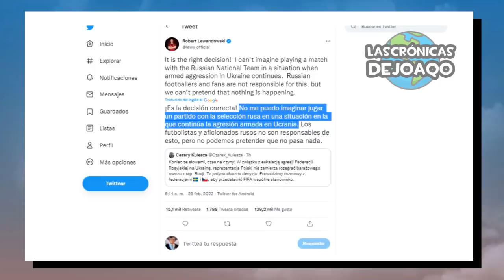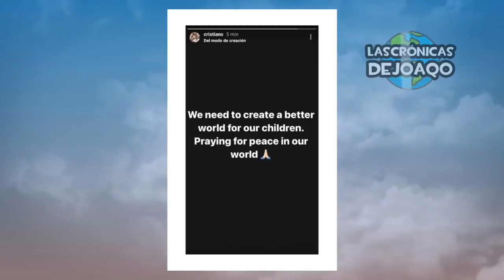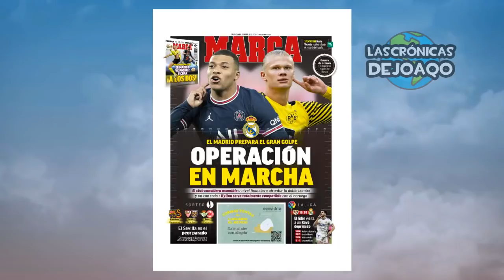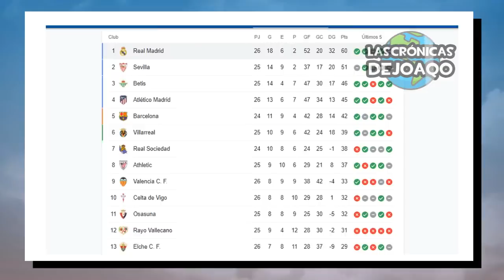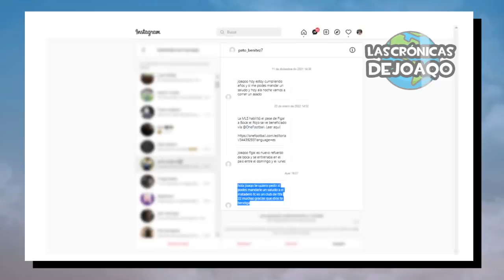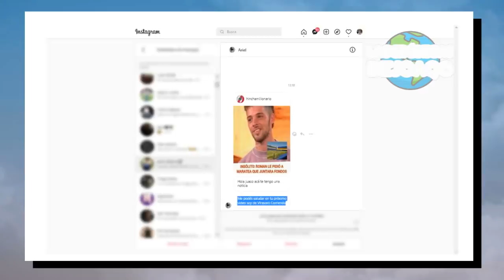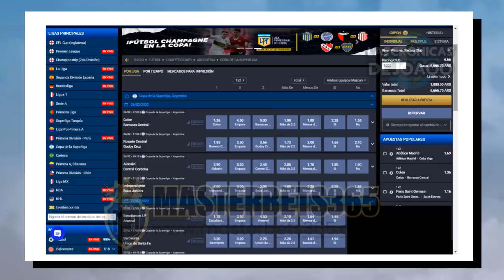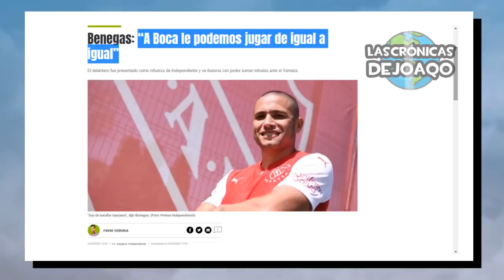BOCA e INDEPENDIENTE empatan ¿POLÉMICA?+ BENEDETTO doblete+ MESSI y MBAPPE brillan en PSG+ CR7 sufre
Boca e Independiente empatan 2 a 2 en el Estadio Bochini con una intensa lluviel doblete del Pipa Benedetto y los goles de Gastón Togni y Alan Soñora, las polémicas por las expulsion de Fabra, una mano de Batallini y el golpe de Insaurralde a Sebastián Villa, Lionel Messi y Kylian Mbappe brillaron con el Paris Saint Germain en la victoria 3 a 1 al Saint Ettiene, Cristiano Ronaldo sufre con el Manchester United, igualando su peor racha como futbolista, el regreso de Eriksen al Fútbol, doblete de Vlahovic con la Juventus, el gesto de Robert Lewandowski con Ucrania en el Bayern Munich, el gol de Lucas Alario con el Leverkusen, el Tottenham hunde al Leeds y empuja a Marcelo Bielsa al despido, el emotivo homenaje del Everton y Manchester City a Zinchenko y Ucrania, el Real Madrid y Atletico de Madrid ganan, el golazo de Santiago Coronel, la previa de River Plate vs Racing, las formaciones de Marcelo Gallardo y Fernando Gago, las victorias de Defensa y Justicia vs Gimnasia de La Plata, Banfield vs Platense, Colon vs Barracas Central y Godoy Cruz vs Rosario Central, el empate entre Aldosivi y Central Cordoba, lo mejor de Messi Boca River la LigaFutbolProfesional TorneoSocios y CopaLibertadores CopaSudamericana, los más destacados movimientos, rumores, refuerzos y fichajes en este Mercado de Pases, las mejores curiosidades del Fútbol, y mucho más!

✅ ACTIVA TU BONO DE BIENVENIDA A TRAVÉS DE ESTE ENLACE

00:00 Intro
00:58 Jornada Europea
08:03 Jornada Argentina
11:20 Previa River vs Racing
13:25 Independiente vs Boca